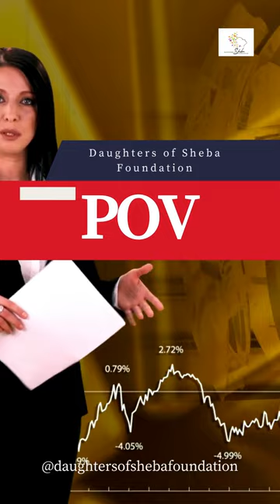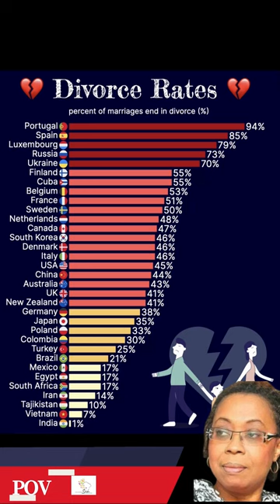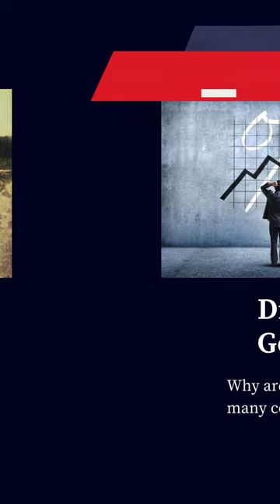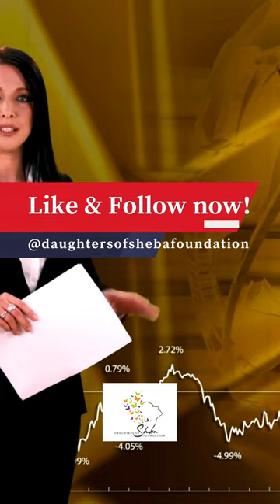What Women Really Think About Divorce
In this thought-provoking video, we delve into the complex emotions and considerations surrounding divorce from a woman's perspective. What do women really think about divorce? We explore various aspects including the annulment process, the impact of marital challenges, and the journey of divorce recovery.

Join us as we discuss the nuances of legal separation, the importance of couples therapy, and how to navigate marital conflicts. We'll also touch on mental health during divorce, addressing marital discord, and the healing process after infidelity.

Whether you're contemplating a no-fault divorce or seeking separation solutions, this video provides valuable insights into the minds of women facing these significant life changes. Learn about effective divorce strategies and how to transition smoothly into a new chapter of life. If you're looking for support in your relationship or want to understand the emotional landscape of divorce, this video is for you. Tune in for empowering discussions and heartfelt stories that shed light on the realities of marital issues and the path to recovery.